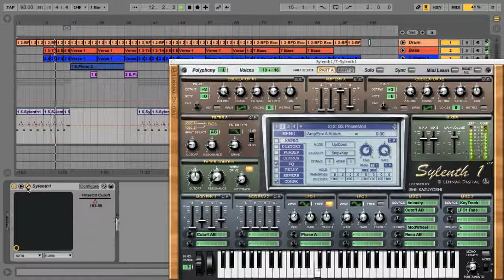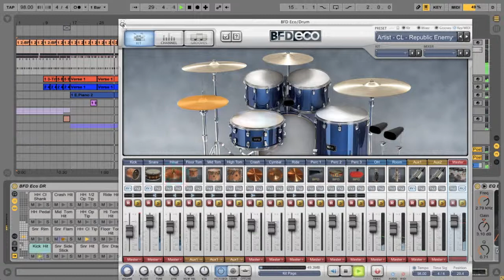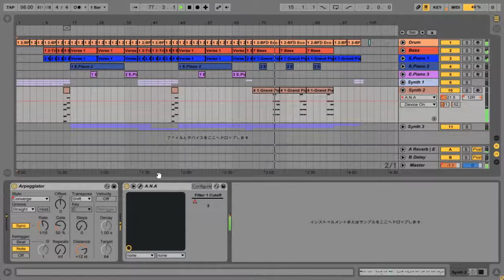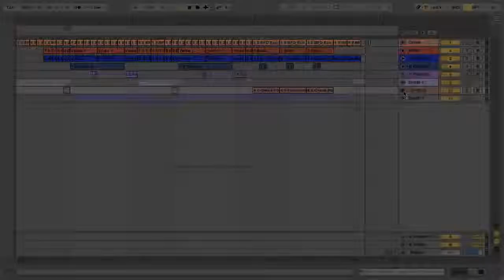I'm Not In Love - 10cc (Instrumental Remake)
Used equipments:
Ableton Live 9
FX Pansion BFD eco
Spectrasonics TRILIAN
LennarDigital Sylenth1